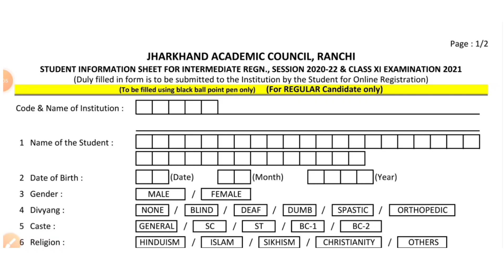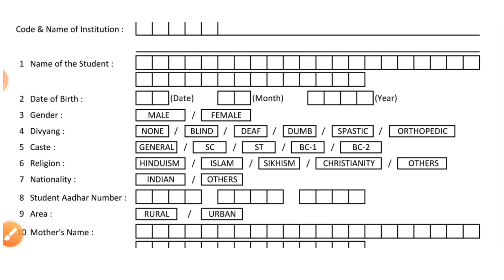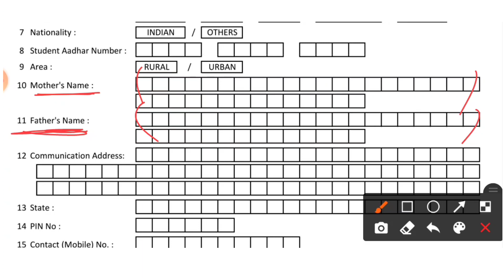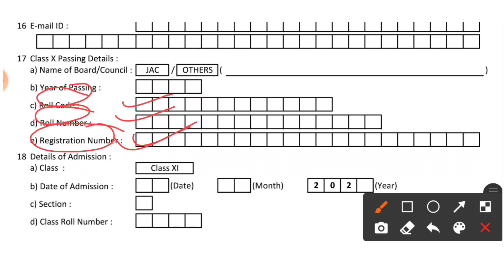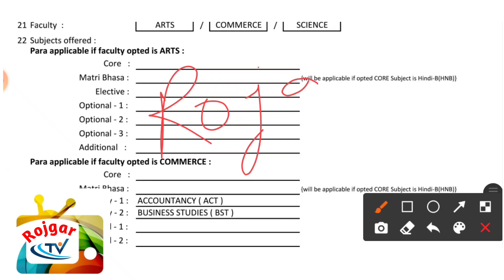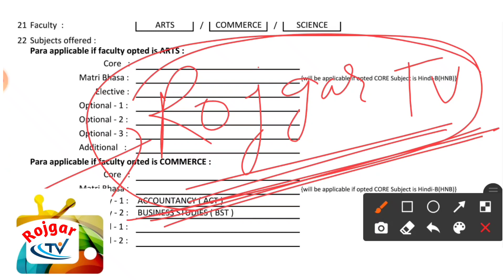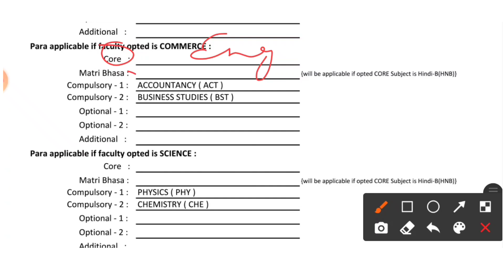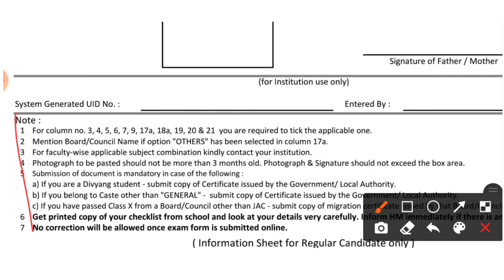Class 11th Registration Form कैसे भरें | ये गलती मत करना | कौन सा सब्जेक्ट लें ??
2022 Class 11 Art's Model Set Solution

2022 Class 12 Art's Model Set Solution